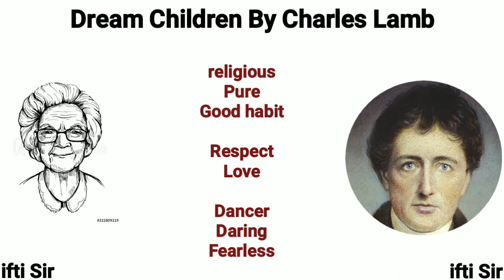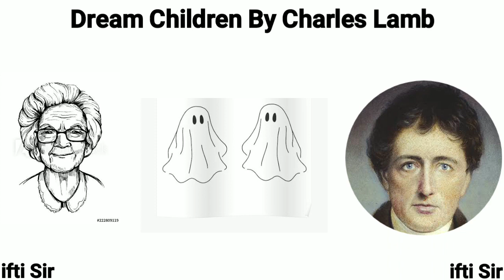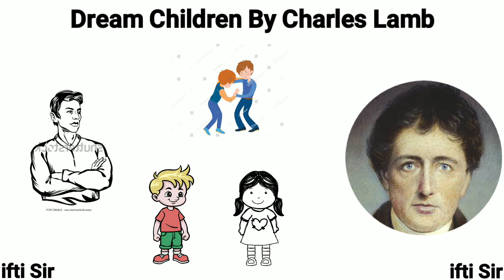dream children by charles lamb | dream children by charles lamb in hindi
B.A 1 all videoes for both papers.

Dream children by Charles Lamb
Dream children by Charles Lamb in Hindi
Dream children in Hindi

                  ( Of Studies )

          ______ Of Travel _____

                    Dream children